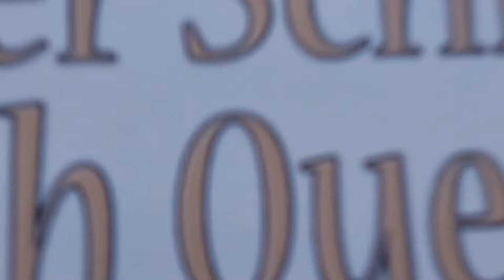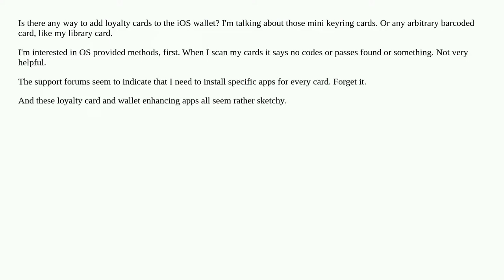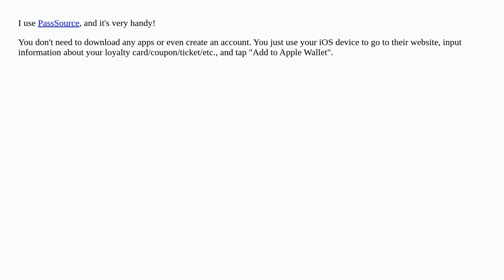How do I add loyalty cards to the iOS wallet?